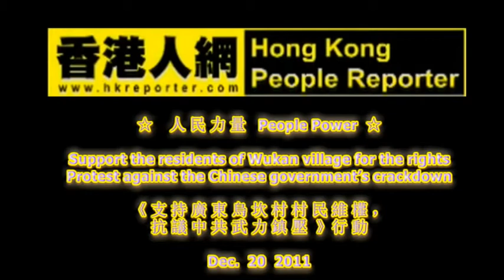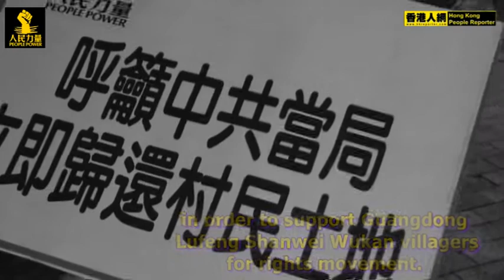20111220Support the residents of Wukan village for the rights(Enlish subtitle)HKRNEWSGROUP 的頻道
[香港人網記者團隊 HKRNEWSGROUP 的頻道]

Support the residents of Wukan village for the rights
Protest against the Chinese government's crackdown

To Chinese President Mr. Hu Jintao: Today is December 20, 2011, members of the people's power come to the outside of Chinese Liaison Office, in order to support Guangdong Lufeng Shanwei Wukan villagers for rights movement. Over the years, Wukan villagers are living on the land which was sold to developers, the villagers can only get very little compensation. Many villagers could not get any help from petitions. On 21st- September this year, the WuKan villagers launched petition to protest the private sale of land and the unfair official election of lower level villagers, which led to clashes between police and the villagers in the next day. Village cadres are afraid of public opinion; even they fled from their jobs. The villagers selected thirteen people as representatives; they set up a "temporary Council of representatives", which they want the city, town government negotiations and consultations to resolve the land, corruption and unfair election issue.

 Earlier this month, Vice President of the Provisional Council of Representatives, Zhuozou Xue Jinbo was arrested, two days later, the Public Security Bureau announced Xuejin Bo died of heart attack. Villagers believe that it was unusual, they require a thorough investigation for the cause of death and the return of the remains of Xue Jinbo, the authorities refused. So far, all the development of the incidents are from the corruption of local officials at all levels. Central government not only failed to punish corrupt officials, but also sent armed police to repress and control the Wukan village. This causes the international community attention, more equality, democratic, contrary and honesty values are needed.

People Power urges the Central Government immediately to solve the Wukan village problem, to punish the corrupt officers, to return the land and remains of Xue Jinbo. Strongly urges the authorities immediately to stop all the verbal attacks and violent threats to Wukan villagers, to  dialogue with the villagers as soon as possible, must not be allowed the " June-4th massacre" happening again, which the government troops kill people.

People Power Executive Comittee
Dec.20 2011